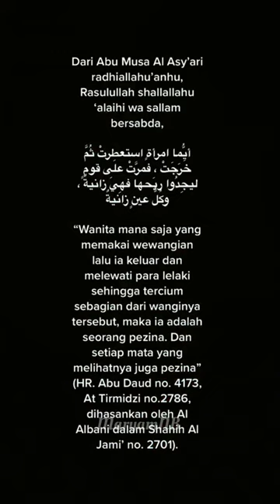kalo wangi deodorant gimana mnurut klian⁉️muslimah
CERITA DAKWAH

Demi Menjadi Lebih Baik Lagi Kedepannya Mohon Jika Ada Koreksi Dan Kritikan Atau Saran Dari "Para Calon Penghuni Surga" Yang Dapat Membangun Channel Ini Lebih Baik Lagi Kedepannya Mohon di Sampaikan.
Dan Jika Ada Kebaikan Yang Tersampaikan Melalui Conten Di Channel ini Itu Datangnya dari Yang Khalik, Sekian!!
 Dari @MaryamNB Channel.
"Waalaikumu Salam Warahmatullahi Wabarakatu"